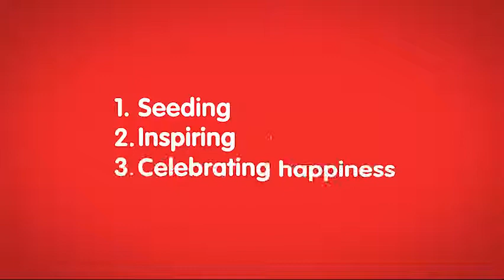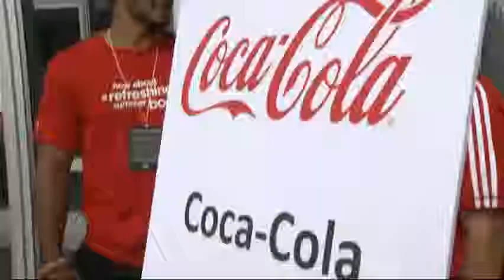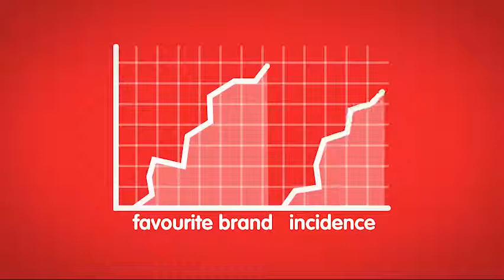CocaCola Open Happiness